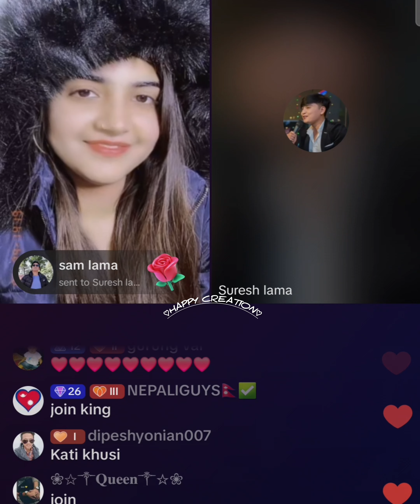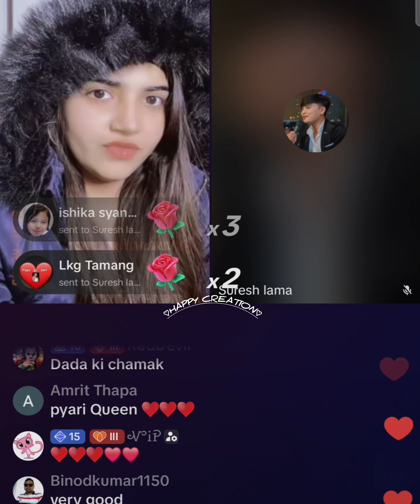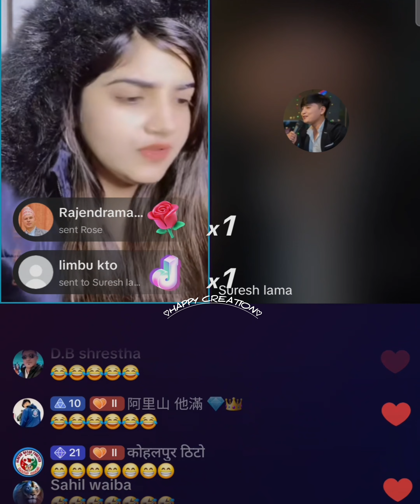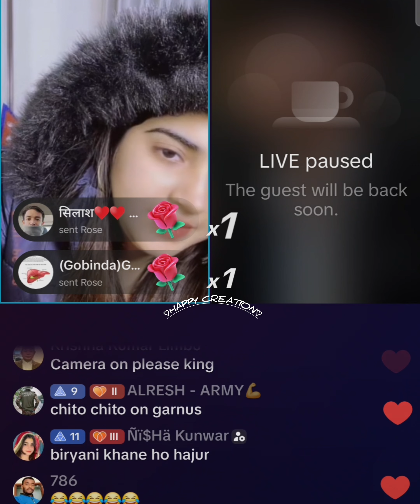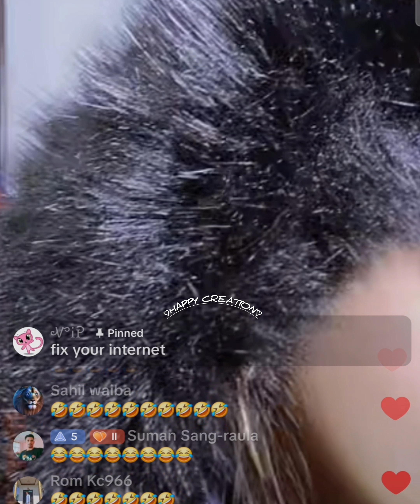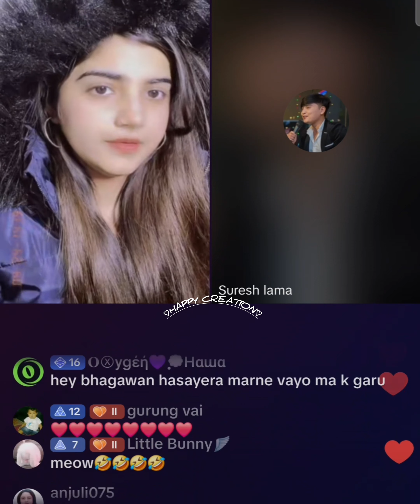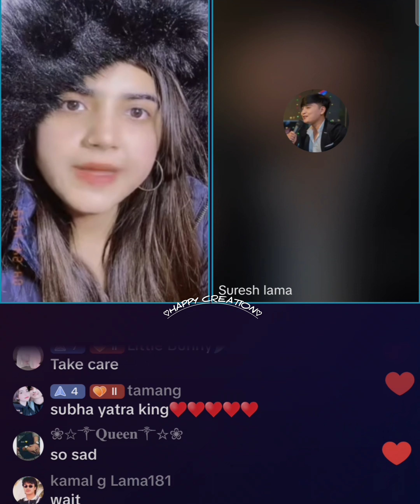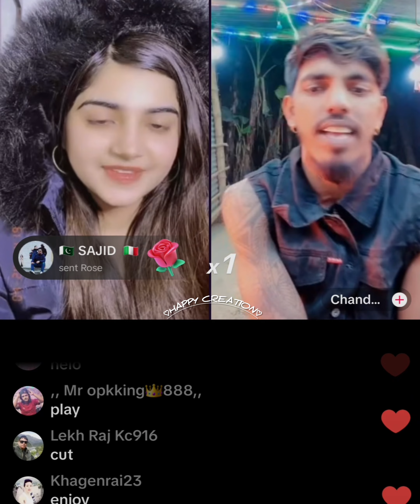suresh live न आउँदा Dr.aleeya रिसाइन् || suresh lama in Dr.aleeya guest